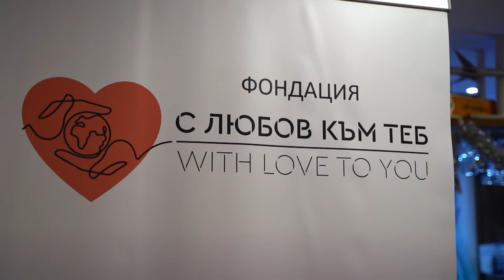Благотворителна коледна вечеря на фондация "С любов към теб" и адв. Биляна Тончева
Адв. Биляна Тончева и Роксана Кирилова от фондация "С любов към теб" организираха благотворителна коледна вечеря за дете със сколиоза.

Ели е майка на две прекрасни дъщери, на 19 и 12 години. През 2014-та семейството ѝ се сблъсква с коварната болест сколиоза. Днес, когато голямата ѝ дъщеря вече е излекувана, по-малката за съжаление я сполетява същото. Лечението се плаща от фонда за лечение на деца, но семейството трябва да замине за лечението в Германия.

Благотворителната коледна вечеря събира средства за престоя на семейството там.

Благодарение на адв. Биляна Тончева, която плаща вечерята на над 100 госта в р-т Тюркоаз, които любезно съдействат на каузата. Фондация "С любов към теб" отдавна подкрепя семейството и е "проводник" на добрата кауза на Биляна Тончева.

Всеки гост имаше възможността да стане съпричастен към благотворителната кауза, като заплати по своя преценка и желание куверта си за вечерята и участва в томбола с награди.

На събитието присъстваха стотици гости, сред които и Силвия Кацарова, Камелия Воче, която приготви десертите благотворително, Боряна Шарлопова, Ева Шарлопова, Христина Бобокова и други.

Събраната сума за вечерта възлиза на 10 410 лева.